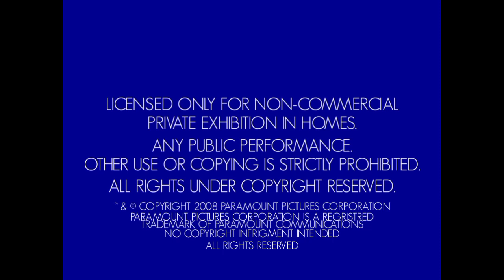Paramount Pictures / Copyright Screen (2008) (Note: FAKE/REAL)